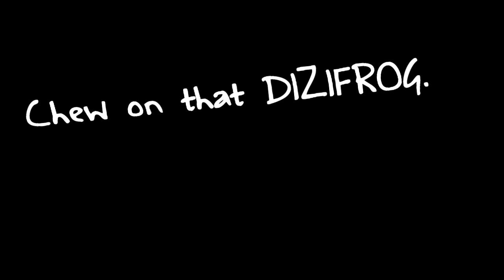EA Skate 3 "DK Mode" (NotedDerk Solo 10)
My latest work, enjoy.

Song:
Transplants - Dj, Dj